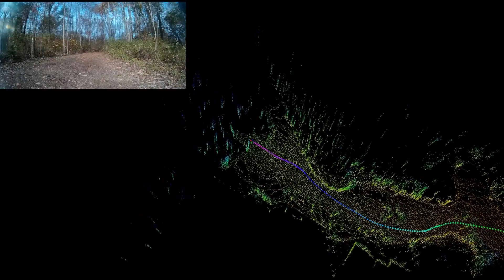Real-time 3D SLAM on Embedded System (Jetson TX2 with Velodyne VLP-16)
Typo in the video: TX1 should be TX2